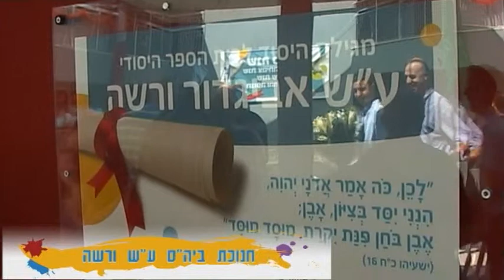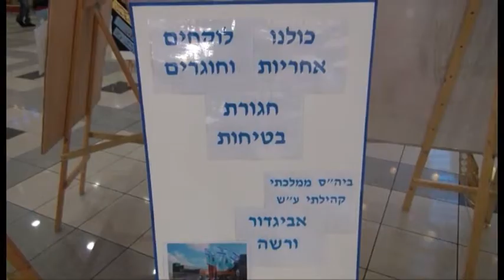קצר ולעניין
מהנעשה בקרית אונו במהירות הבזק
חנוכת ביה"ס ע"ש ורשה
עשור לחוג לתרבות הלדינו
פעילות בטיחות בדרכים
חנוכת כיכר המזרקות ע"ש עמוס גלזר